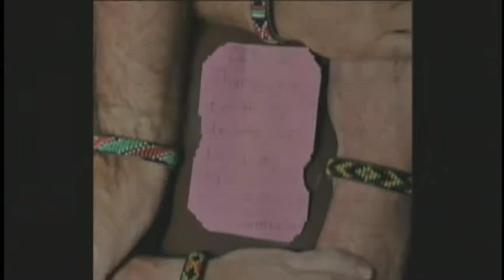THOMAS MCNAMARA - OWOV - Mp4 Video.mov